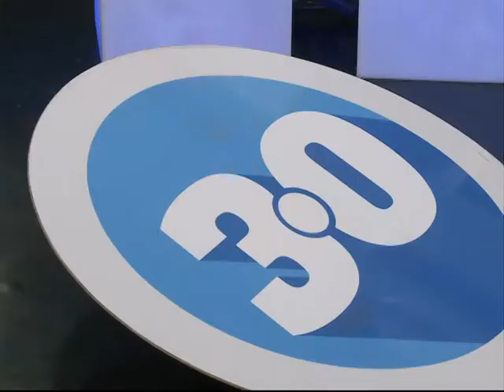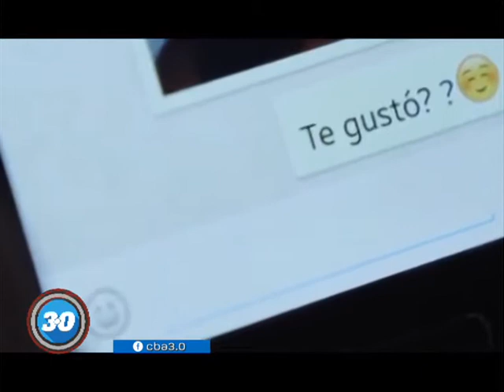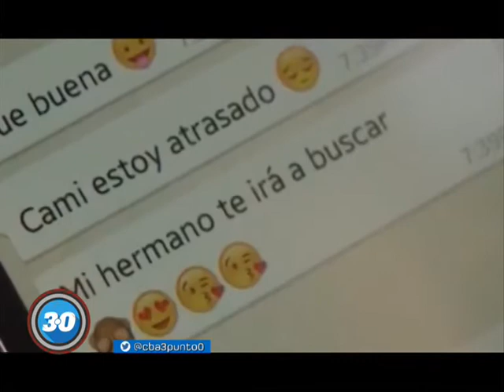Los hijos en las redes sociales, ¿qué hacer? | Cba3.0 | Bloque I Parte I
El peligro en las redes sociales, diálogo con los expertos del área de delitos informáticos del Ministerio Público Fiscal de Córdoba y con Javier Pallero, especialista de la ONG Access Now​